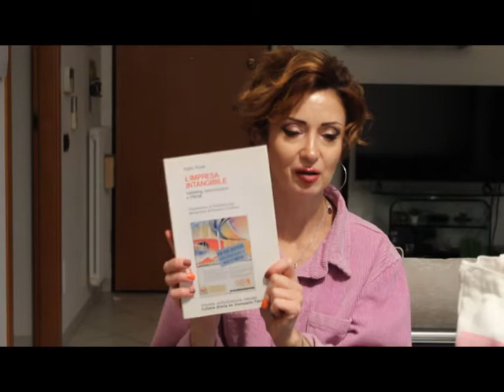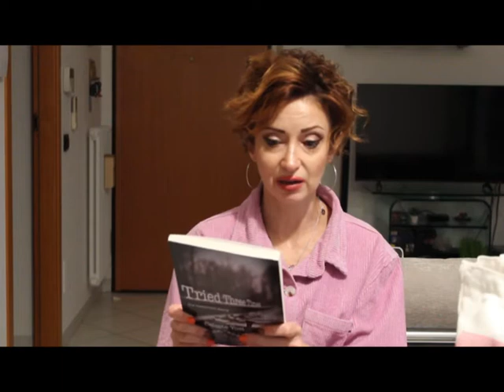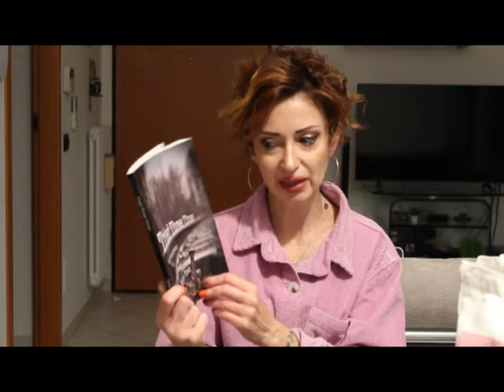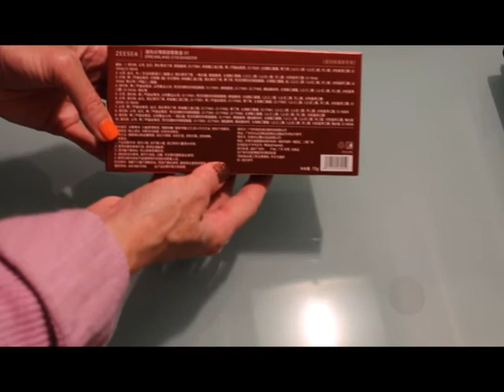HAUL autunnale: make up, skin care, gioielli e ... ZEESEA